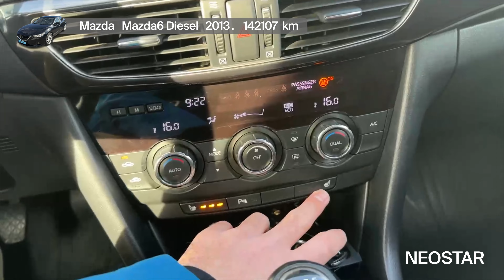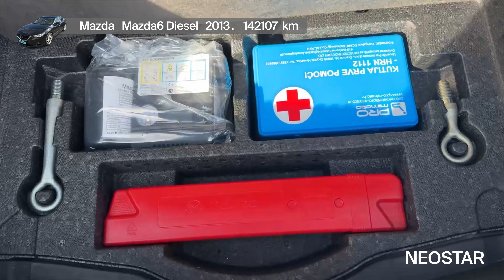Istraži nove ceste uz-Mazda (J)-Mazda6 CD150 Challenge 4 vrata